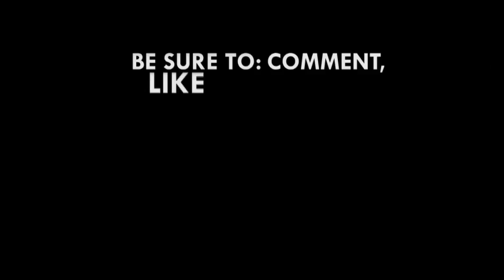More human labour needed to improve local content - Egbert Faibille